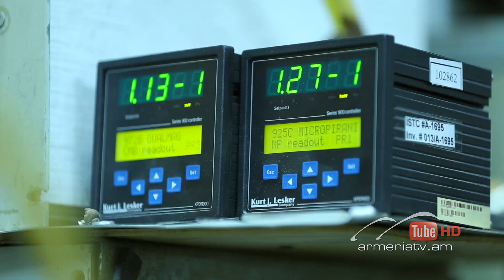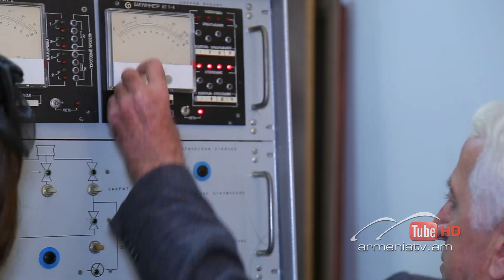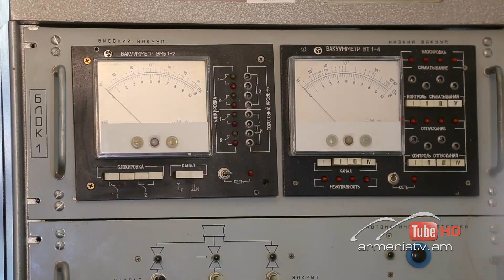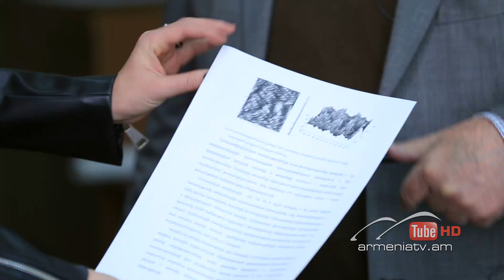Գիտության ուժը, Թողարկում 6 / The Power of Science / Gitutyan uj